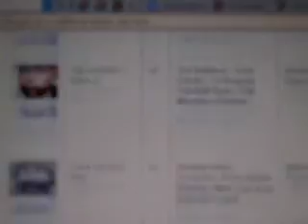Improvised Art Device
List A-D for 2005